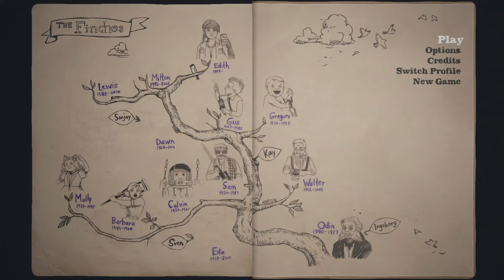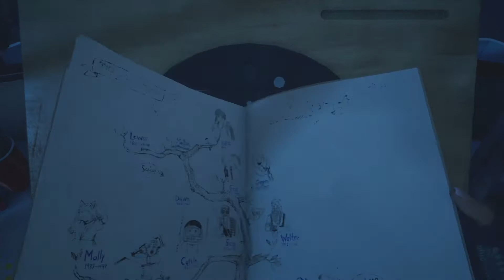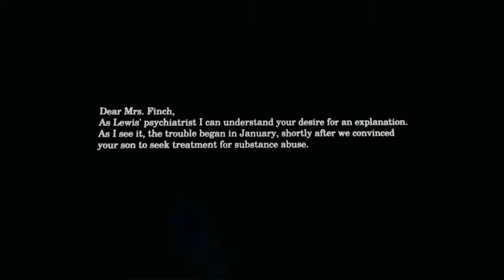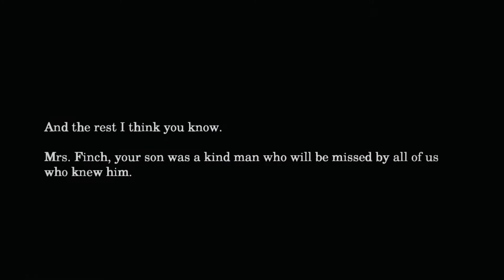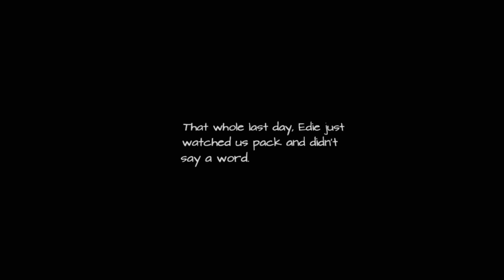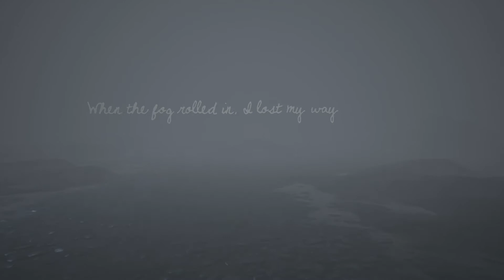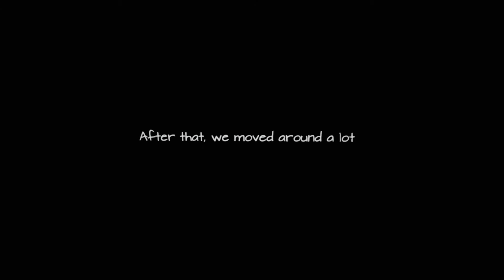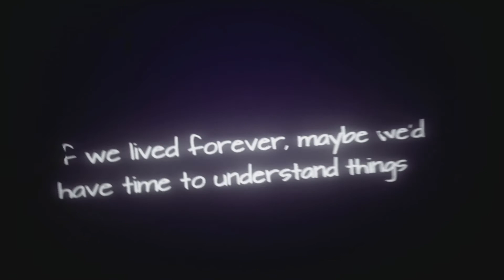WHAT REMAINS OF EDITH FINCH / FINALE / GAMEPLAY WALKTHROUGH / BEST ENDING!!!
What Remains of Edith Finch Full Movie. What Remains of Edith Finch Let's Play no commentary complete with Ending.  One of the best games of 2017.

What Remains of Edith Finch is a collection of strange tales about a family in Washington state. As Edith, you’ll explore the colossal Finch house, searching for stories as she explores her family history and tries to figure out why she's the last one in her family left alive. Each story you find lets you experience the life of a new family member on the day of their end, with stories ranging from the distant past to the present day.